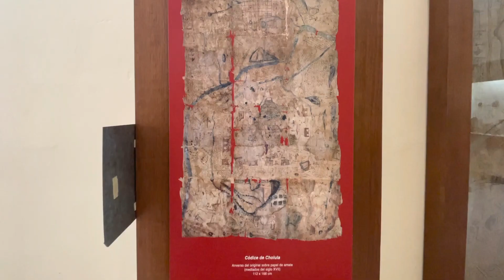The 5 Largest Pyramids In The World (Is Number 1 In Egypt ? )